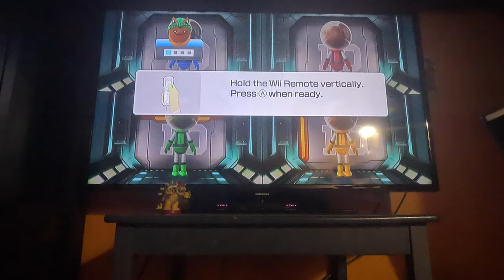(ATTEMPT 1, NOPE, ADVANCED) Wii Party U - Dojo Domination (Bowser, 4K60fps)